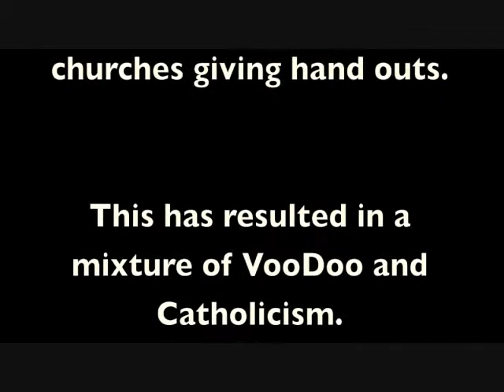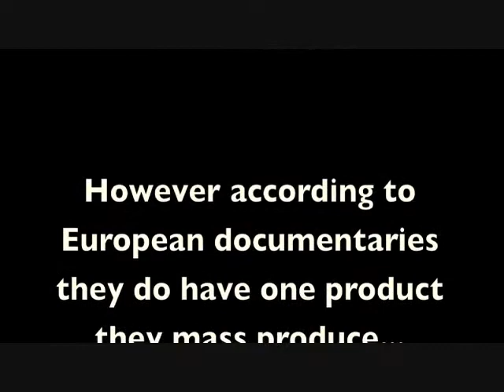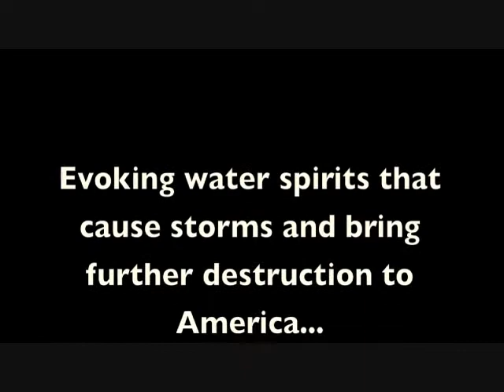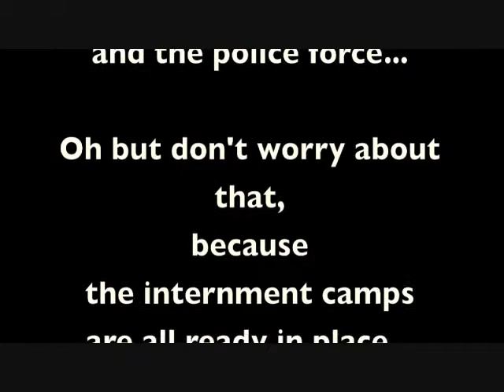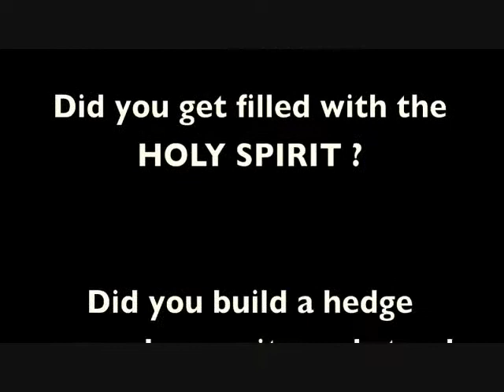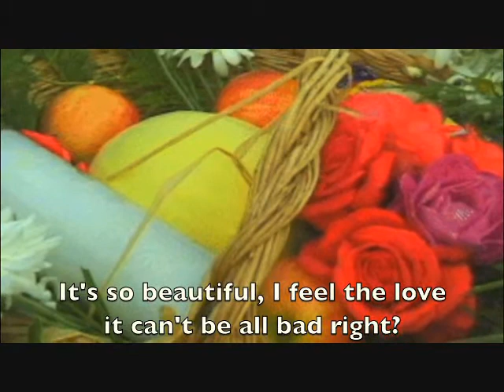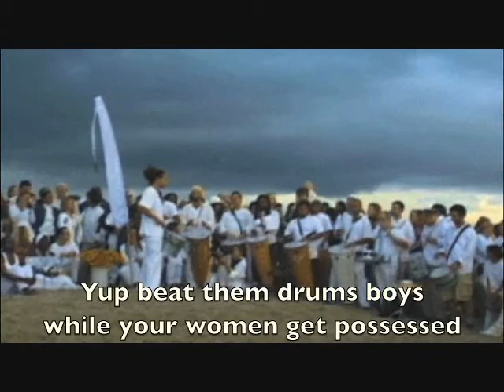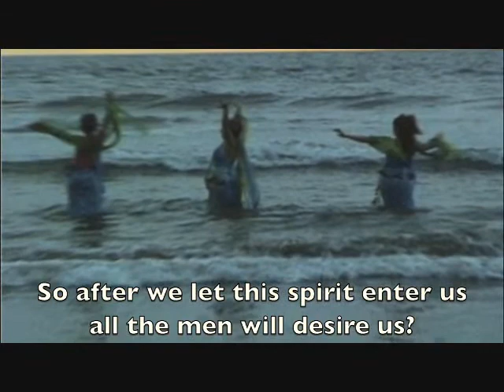Attack on America in Plain Site #10-I (Voodoo on our shores)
Walt Disney was a 33rd Mason that came into your home night after night to cast a spell up on you to let you think he was just entertaining you. Just like the evil, one very sly and cunning wasn't he? Disney used NASA-based advanced mind control techniques as described in Brice Taylor's book "Thanks for the Memories"

The Little Mermaid looks so innocent and harmless while she is planting the seed of lust in your kid and you did not even know it. We have all led astray and fall into the ditch by blindness!

Walt Disney is EVIL!
Pan's Labyrinth, Satan, and Pedophilia!
Disney's "Desperate Housewives" is EVIL!
BRIDGE TO TERABITHIA EXPOSED!

Ruby

GoDigital for a third party,AdRev for a 3rd Party  § 107.Limitations on exclusive rights: Fair use Notwithstanding the provisions of sections 106 and 106A, the fair use of a copyrighted work, including such use by reproduction in copies or phonorecords or by any other means specified by that section, for purposes such as criticism, comment, news reporting, teaching (including multiple copies for classroom use), scholarship, or research, is not an infringement of copyright. In determining whether the use made of a work in any particular case is a fair use the factors to be considered shall include — (1) the purpose and character of the use, including whether such use is of a commercial nature or is for nonprofit educational purposes; (2) the nature of the copyrighted work; (3) the amount and substantiality of the portion used in relation to the copyrighted work as a whole; and (4) the effect of the use upon the potential market for or value of the copyrighted work